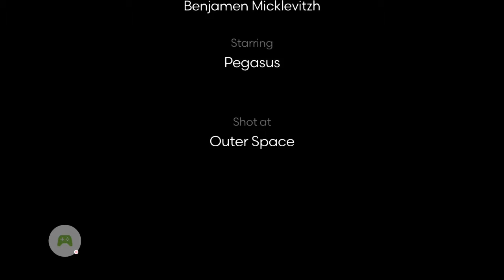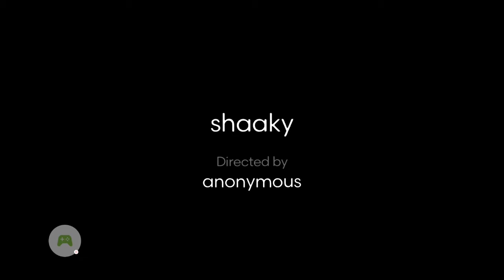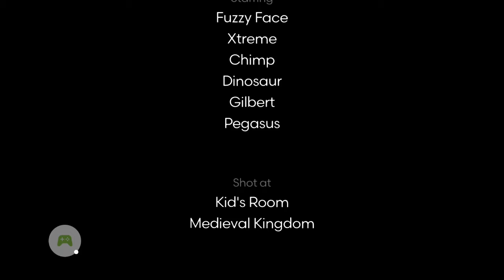movies that I made